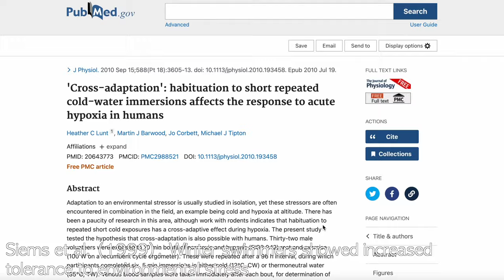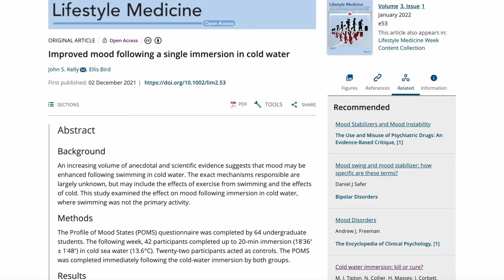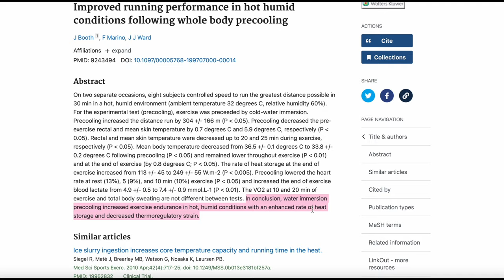How and Why to Cold Plunge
What is up with all the cold plunges?!

You may have noticed by now that we LOOOVE a good mid - hike cold plunge.

And lately we've actually been incorporating cold water immersion/cold water therapy off-trail as well into a near-daily routine.

But what are the scientifically backed benefits of cold plunges? And what's the best way to maximize the benefits of a cold plunge?

We're breaking down exactly how to cold plunge and why to do it.

Whether you're a hiker, runner, athlete or even just a human that is looking to improve your quality of life, cold plunging/cold exposure therapy could be the ticket :)